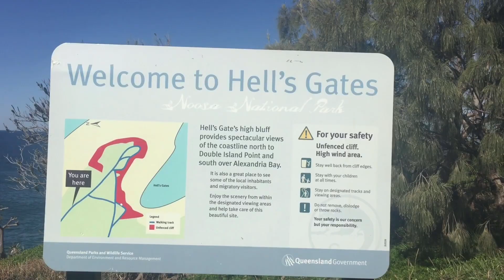Sunshine Coast Australia - Guide - Episode 7